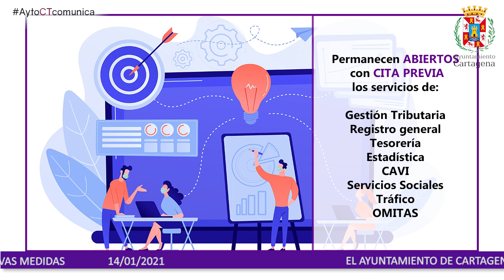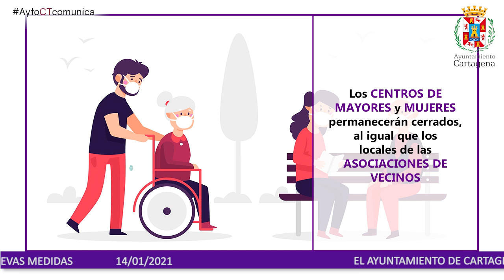El Ayuntamiento de Cartagena suspende todas las actividades presenciales no esenciales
El Ayuntamiento de Cartagena ha suspendido todas las actividades presenciales municipales que no son absolutamente esenciales, priorizando el teletrabajo de los funcionarios.

Las agendas públicas de los concejales quedan  anuladas y  se mantiene la actividad municipal de forma telemática.

Permanecen abiertos con cita previa todos los servicios que atienden al público: Gestión Tributaria, Registro General, Tesorería, Estadística, el Centro de Atención a las Víctimas de Violencia de Género (CAVI), Servicios Sociales, Tráfico y OMITAS.

Los cursos de la Universidad Popular y las actividades culturales que se puedan celebrar pasan a realizarse de forma telemática.

Las bibliotecas municipales abren sólo para préstamo de libros. No se pueden utilizar como salas de estudio.

Las Escuelas Infantiles Municipales continúan abiertas para facilitar la conciliación familiar.

La mayoría de los museos y centros de interpretación de Cartagena Puerto de Culturas cierran hasta febrero.

También se aplaza la vuelta de las escuelas deportivas municipales y las actividades que la Concejalía de Deportes realiza con sus propios monitores.

Los centros de mayores y mujeres permanecerán cerrados, al igual que los locales de las asociaciones de vecinos.

Los parques cierran al público para evitar las relaciones sociales.

También se limitan los mercadillos, reforzando la presencia policial y las garantías de seguridad sanitarias.

En nuestras manos está, volver a frenar el coronavirus

Ayuntamiento de Cartagena